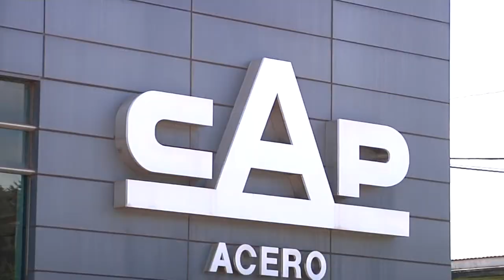Huachipato anunció acuerdo económico con dos ex dirigentes sindicales desaforados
Desde el Sindicato N°1 de la siderúrgica denunciaron presiones hacia los trabajadores en el último tiempo.